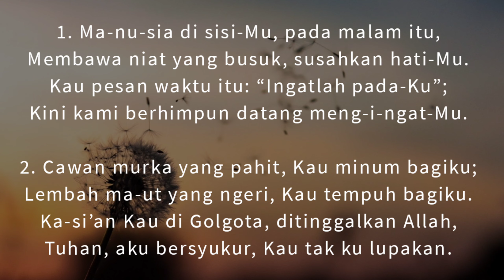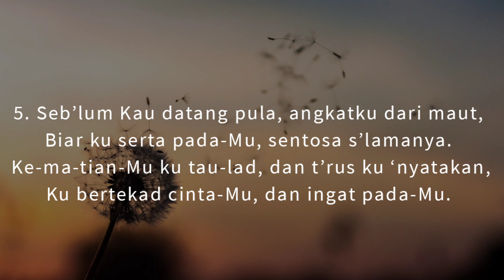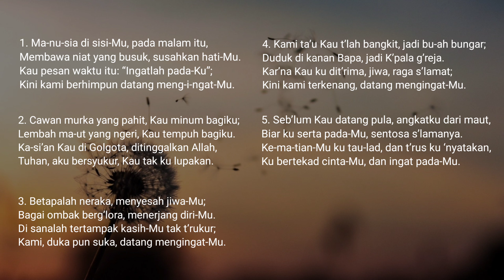K.184 Manusia Di Sisi-Mu Pada Malam Itu | Memuji Tuhan - Mengingat Dia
Kidung Mengingat Dia No 184

No. 184
Memuji Tuhan - Mengingat Dia
E 4/4

1. Ma-nu-sia di sisi-Mu, pada malam itu,
Membawa niat yang busuk, susahkan hati-Mu.
Kau pesan waktu itu: “Ingatlah pada-Ku”;
Kini kami berhimpun datang meng-i-ngat-Mu.

2. Cawan murka yang pahit, Kau minum bagiku;
Lembah ma-ut yang ngeri, Kau tempuh bagiku.
Ka-si’an Kau di Golgota, ditinggalkan Allah,
Tuhan, aku bersyukur, Kau tak ku lupakan.

3. Betapalah neraka, menyesah jiwa-Mu;
Bagai ombak berg’lora, menerjang diri-Mu.
Di sanalah tertampak kasih-Mu tak t’rukur;
Kami, duka pun suka, datang mengingat-Mu.

4. Kami ta’u Kau t’lah bangkit, jadi bu-ah bungar;
Duduk di kanan Bapa, jadi K’pala g’reja.
Kar’na Kau ku dit’rima, jiwa, raga s’lamat;
Kini kami terkenang, datang mengingat-Mu.

5. Seb’lum Kau datang pula, angkatku dari maut,
Biar ku serta pada-Mu, sentosa s’lamanya.
Ke-ma-tian-Mu ku tau-lad, dan t’rus ku ‘nyatakan,
Ku bertekad cinta-Mu, dan ingat pada-Mu.